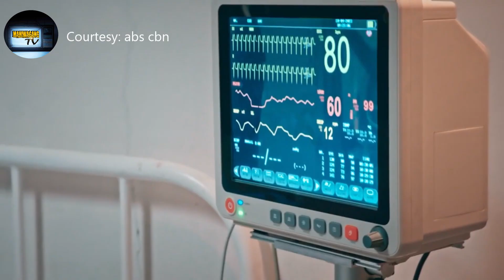FPJ's Batang Quiapo Recap Episode 171 | Batang Quiapo Coco Martin